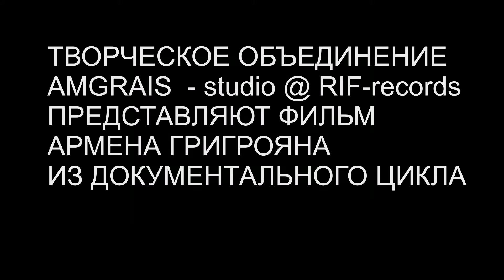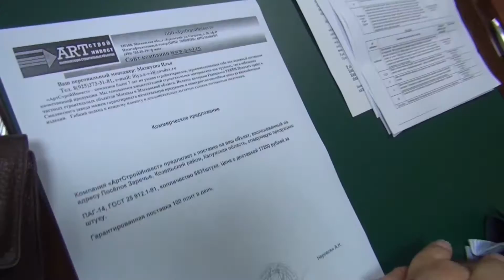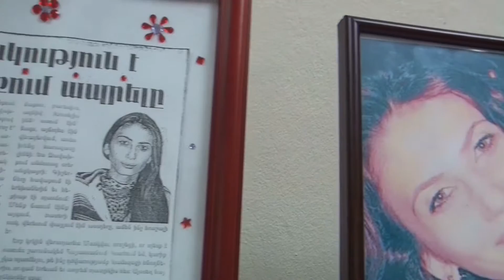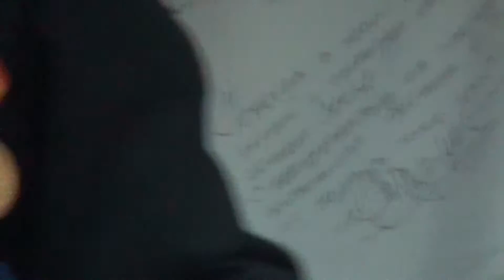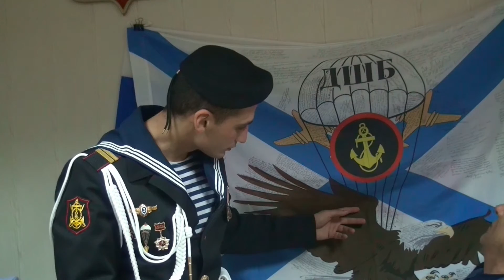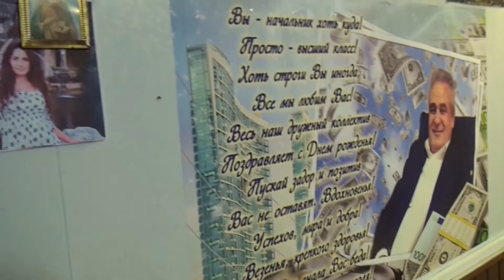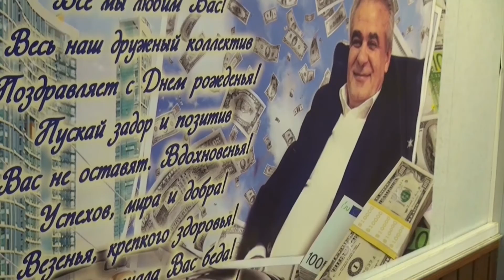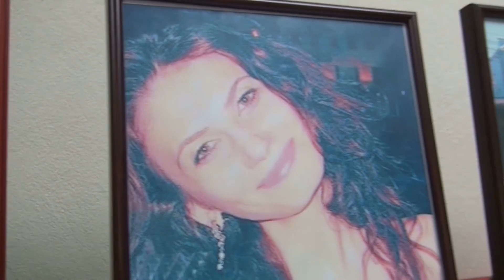МАКС МАРТИН 2014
афтор фильма Армен Григорян .фильм документальный посвящается моему брату Максу и дяде Мартину